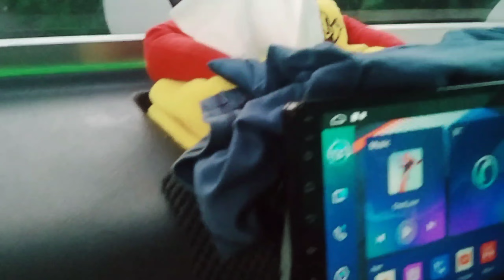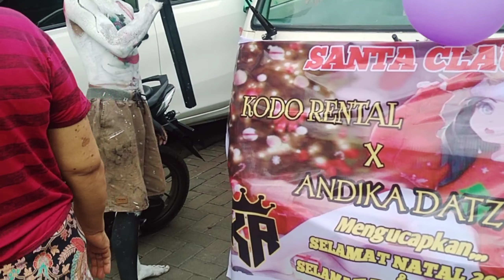Santa Claus ADC. Beraksi Lagi...👍